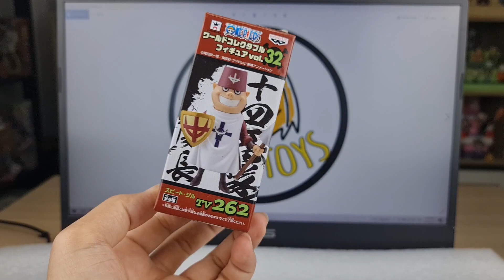WCF ONE PIECE review tv262